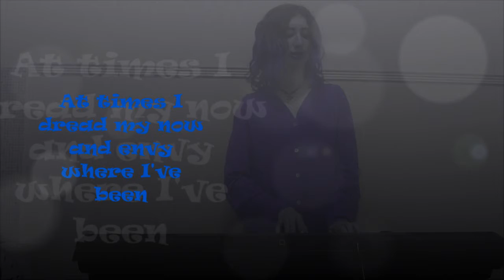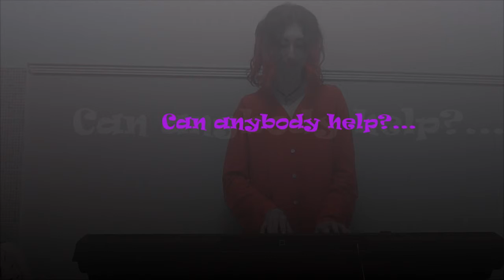I'm in here-Sia/Trouble-Kristin Hersh/Whatever will be-Vanessa Hudgens(Mashup Cover)